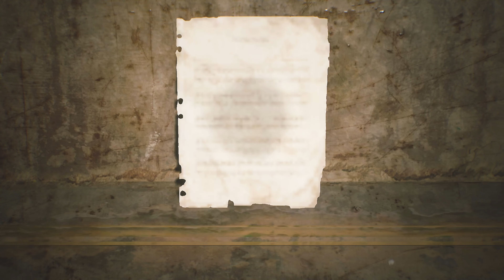SILENT HILL 2 REMAKE PC Gameplay Walkthrough Part 2 [4K 60FPS ULTRA] - No Commentary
Lamy Gamer plays Disney SILENT HILL 2 REMAKE Part 2

SILENT HILL 2 REMAKE GAMEPLAY SERIES